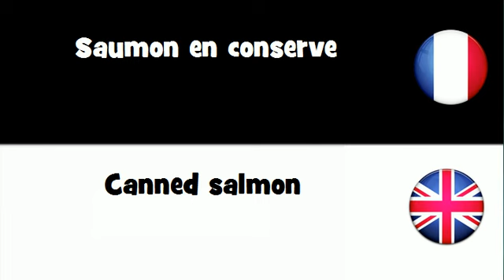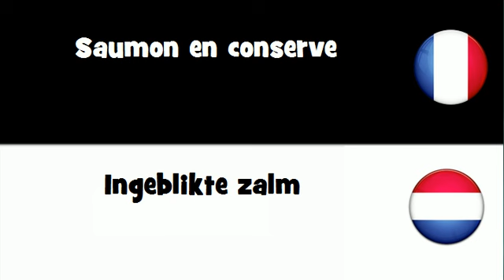Traduction en 20 langues # Saumon en conserve